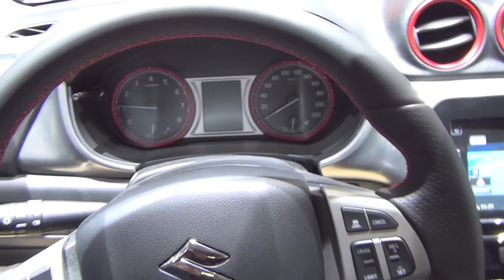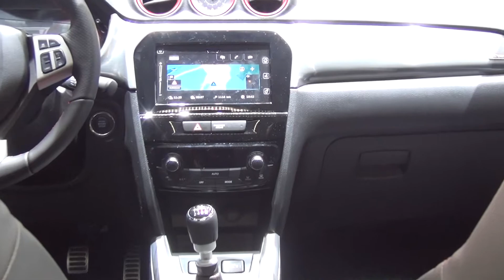Suzuki Vitara 1.4 BoosterJet Piz Sulai Top 4x4 (2017) Exterior and Interior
2017 Suzuki Vitara 1.4 BoosterJet Piz Sulai Top 4x4 car seen from outside and inside. Benzine engine. Transmission is 6-gear manual. Weight is 1355 kg. Fuel consumption is 5.4 l/100 km. Carbon dioxide emissions of 127 g/km. Prices start from 20990 CHF. Shown vehicle price is 30990 CHF. Special model for Switzerland.